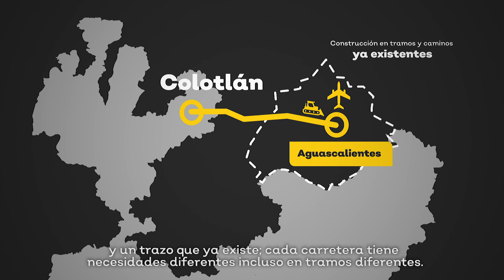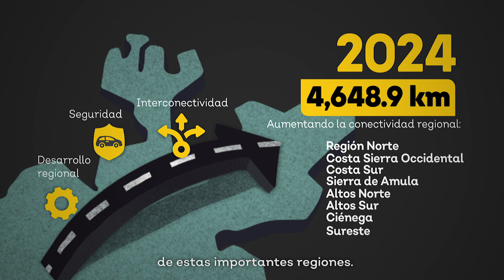Refundación es reconstruir nuestras carreteras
Basta con que hayas viajado una sola vez por las carreteras del estado para entender la urgencia de reconstruirlas. Este es el diagnóstico y también la solución, date 5 minutos y pasa la voz. No era eslogan de campaña, la Refundación de Jalisco ya inició.